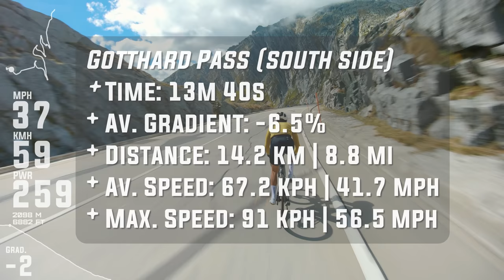Gotthard Pass (south) | Switzerland raw runs [#6]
The mighty Gotthard has seen the Tour de Suisse come through at least 35 times over the years, but this day it Taylor and I who made the pilgrimage to the historic mountain pass. We didn't have the best wind down there and you can see Taylor being blown around a little, but overall it was a fantastic run down. On screen data is taken from my bike (follow cam).